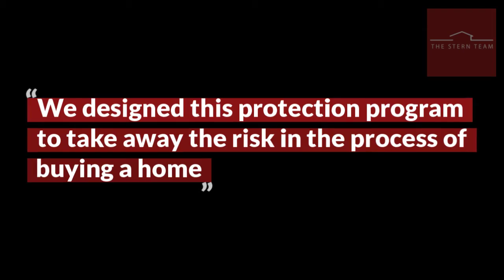The Stern Team: Love It or Leave It Buyer Protection Program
Today we want to introduce to you The Stern Team’s Love it or Leave program, the ultimate buyer protection plan for uncertain times. Buying a home is a big decision, and one that you literally have to live with. We strive to find you the perfect home, a home that you will love for years to come. Our experience and our consumer oriented programs provide you with numerous unique systems that allow us to quickly zero in on exactly what you’re looking for and help you beat out the other buyers to the best new listings.

Joshua Stern
The Stern Team

TRANSCRIPTION: